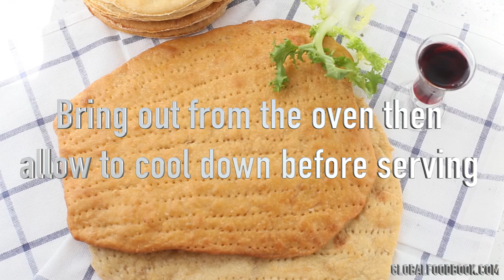UNLEAVENED FLAT BREAD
Enjoy your passover celebration even as you treat yourself and family with this spectacular recipe. Check out this unleavened flat bread recipe and give it a try.